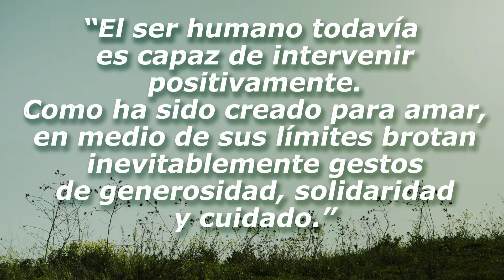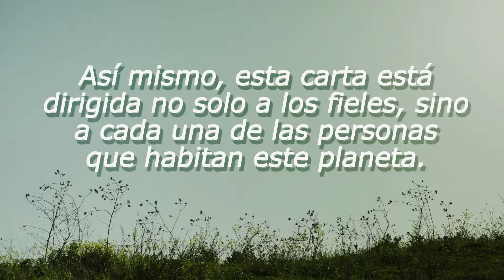Qué es la Casa Común.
Aquí te contamos a que hacemos referencia cuando hablamos de la Casa Común.